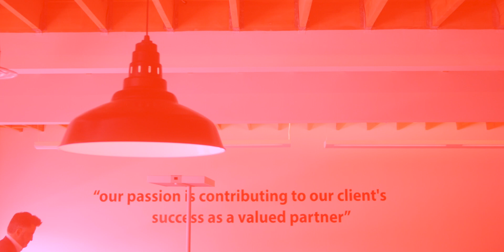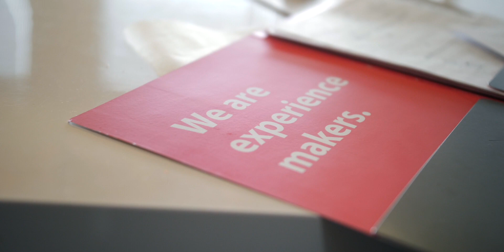Interior Design - CKDESIGN TV EP.01 with Chris K.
For a complete Project Portfolio of work or contact our Edmonton, AB. office at 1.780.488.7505

Chris Kourouniotis LID, AAA talks briefly about his design perspective and practice philosophy as his firm embarks on its second decade of Hospitality Design leadership in Western Canada.